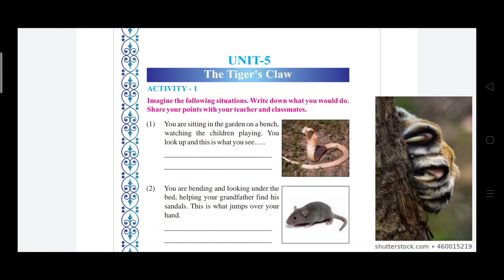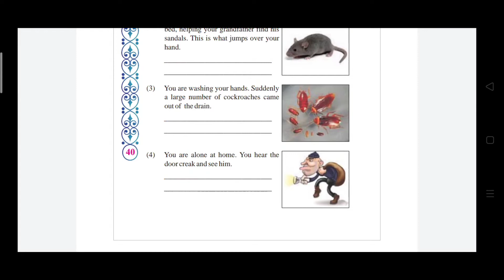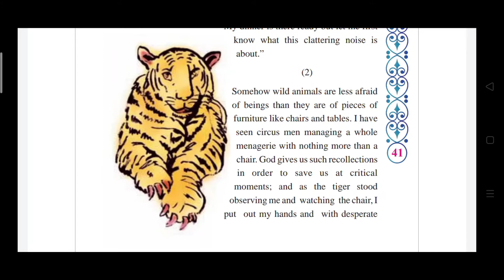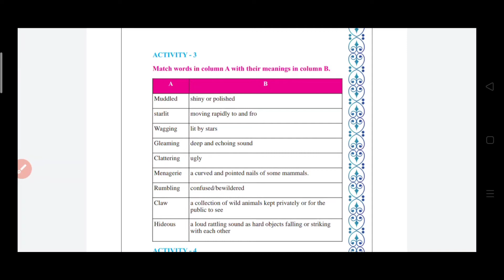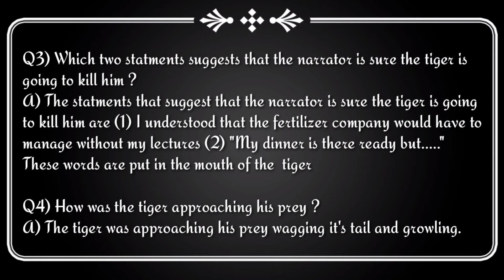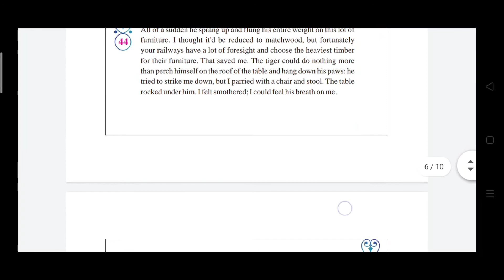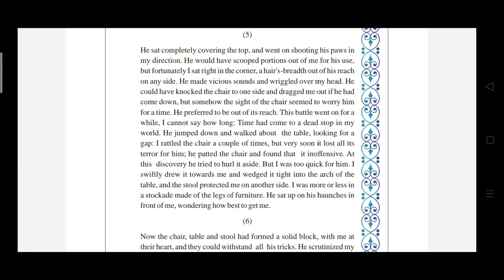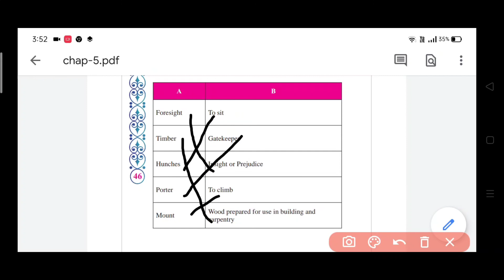Class 8/ Unit 5 / The tiger's claw / Activity :- 1,2,3,4,5 and 6 /GSEB / English/ Q and A included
Unit :-4 At the theatre Activity 3 ,4,5,6